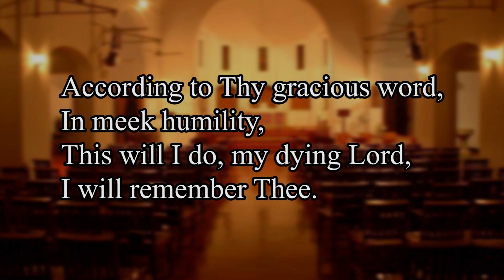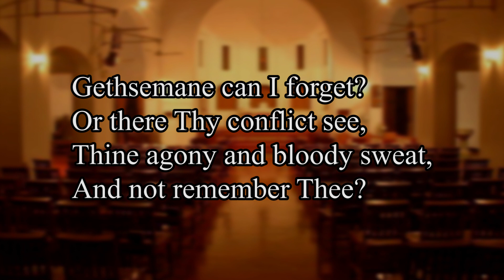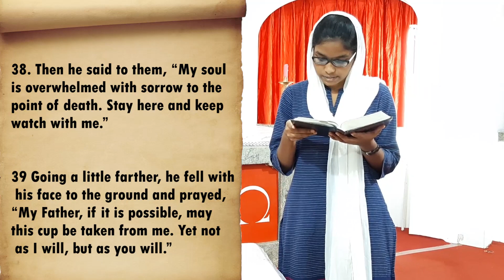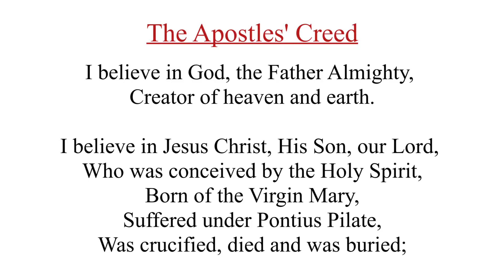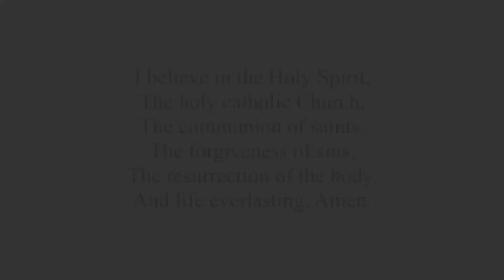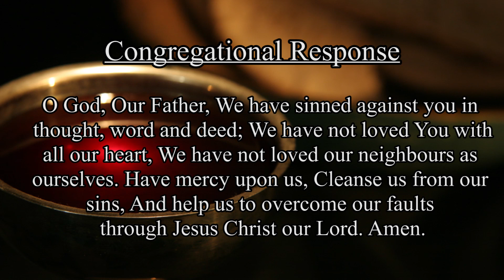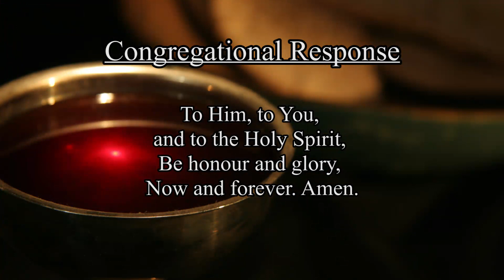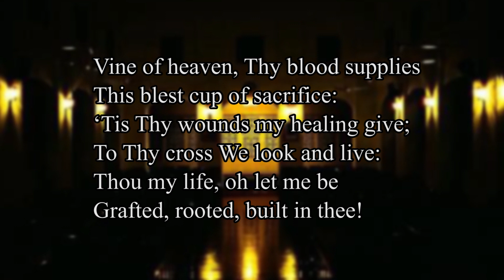BHC | Maundy Thursday Holy Communion Service | 9 April 2020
Welcome to Maundy Thursday Holy Communion Service from Bishop Heber Chapel, Madras Christian College (Autonomous).

Scripture Passage: John 13:1-5; Matthew 26:36-46